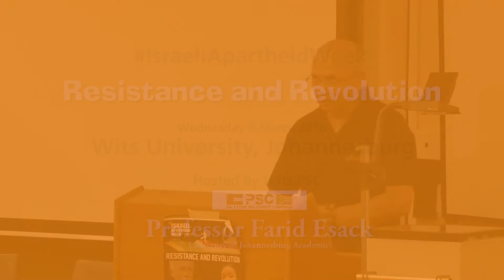Resistance and Revolution by Professor Farid Esack as part of IsraeliApartheidWeek, Wits University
Resistance and Revolution

Professor Farid Esack
University of Johannesburg Academic

Wits University, Johannesburg

Hosted by Wits PSC